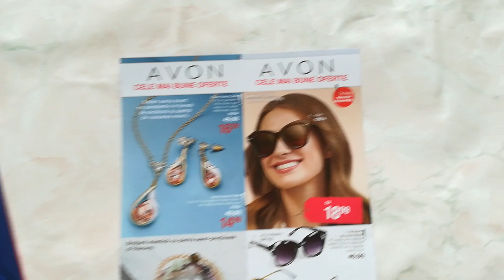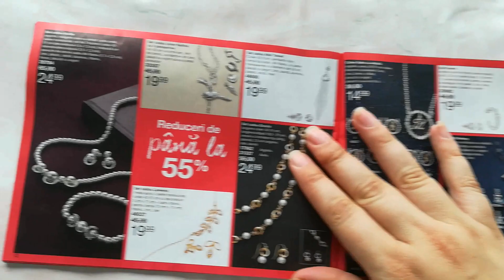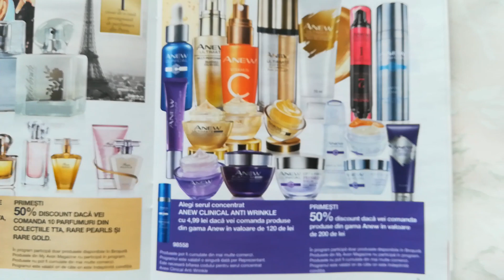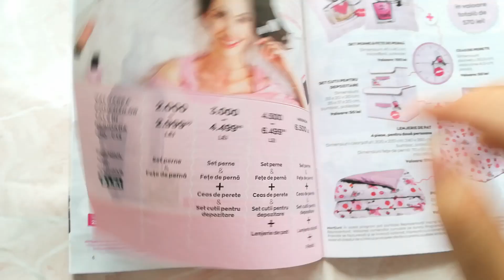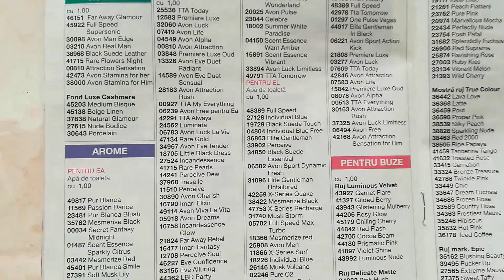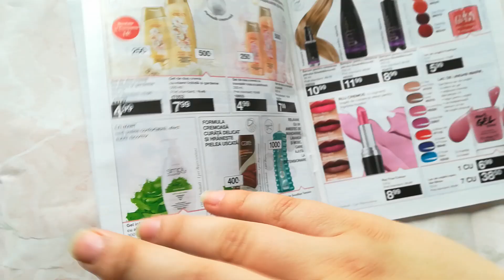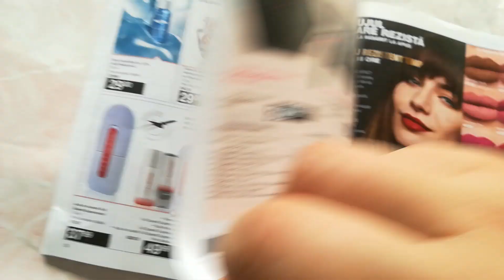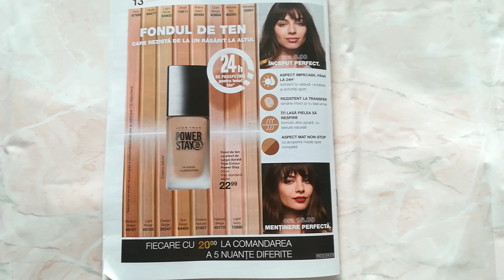Oferte Avon C 12/2019 - pliant, Oferta reprezentanti, My Avon Magazine